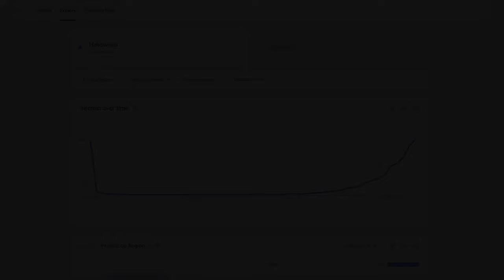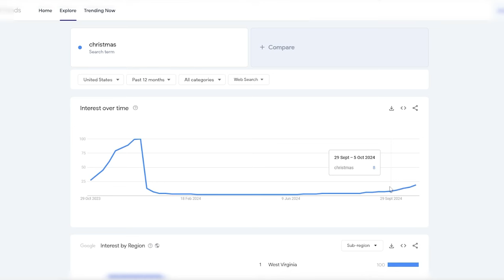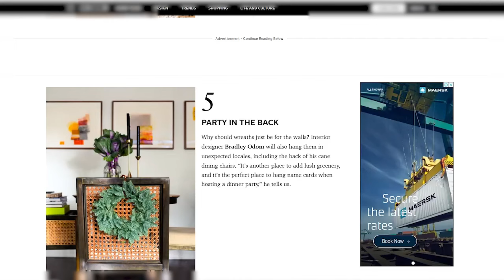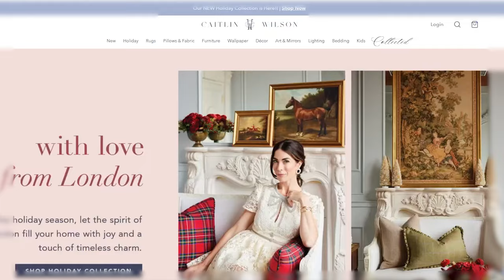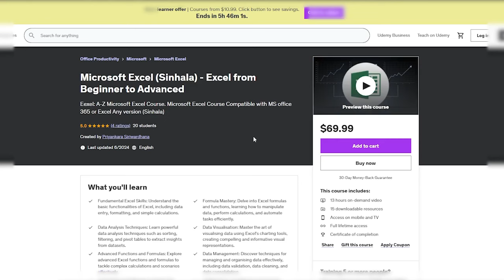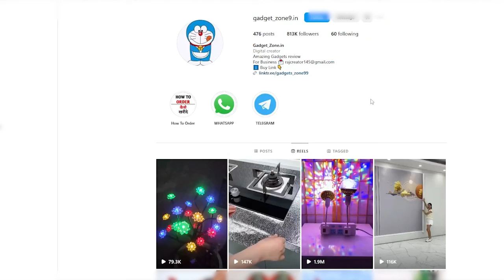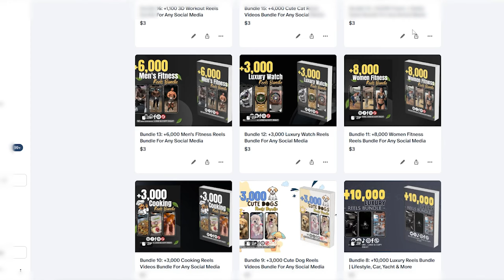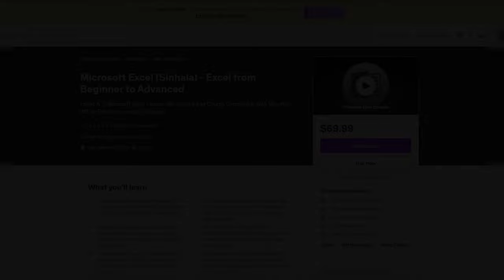Get Paid +$68 Per Day from Pinterest Affiliate Marketing with Christmas Decor + Google Analytics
Want to earn a passive income of $68 daily during the holiday season? In this video, we'll share a proven strategy to make money online using Christmas decorations on Pinterest. From setting up a profitable Pinterest account to creating high-demand Christmas decoration boards, we'll cover it all.

If you're looking for a legitimate way to monetize your Pinterest account and earn a daily income, this video is for you. So, sit back, relax, and let's get started on this festive journey to financial freedom!